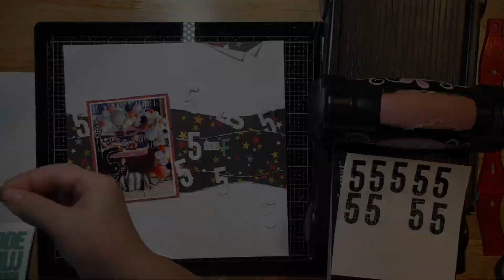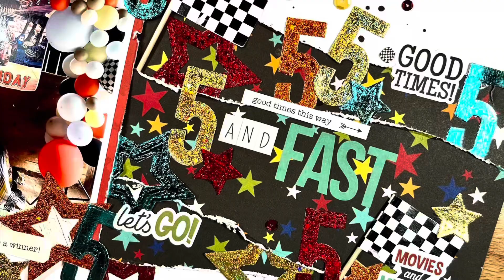5 and Fast- Scrapbook Process | Gina K Foil + Easy Cut Adhesive @jessicaemichaels ​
Therm O Web Supplies Used

Simple Stories Family Fun collection
Elle's Studio number and star dies
Black Archival Ink
Big Shot manual die cutting machine
Sequins from {Not} Just for Boys Kit Club
White cardstock by Park Lane
Paige Evans Date Stamp
Black Heidi Swapp Color Shine